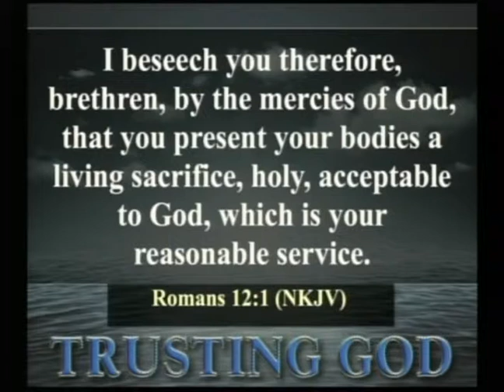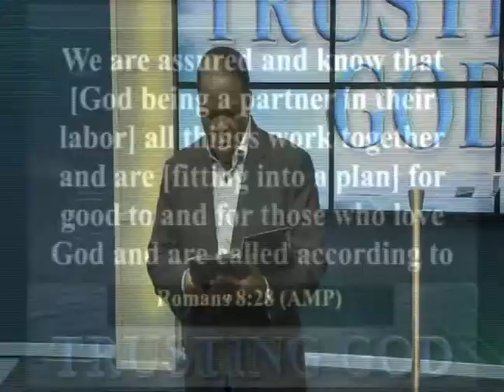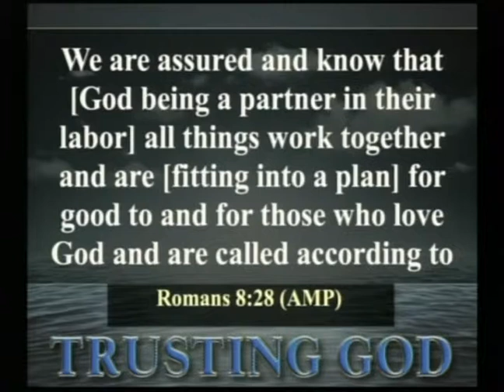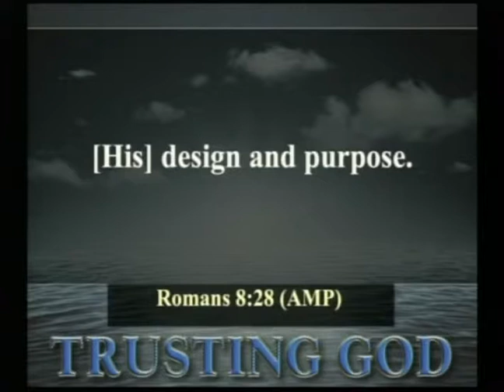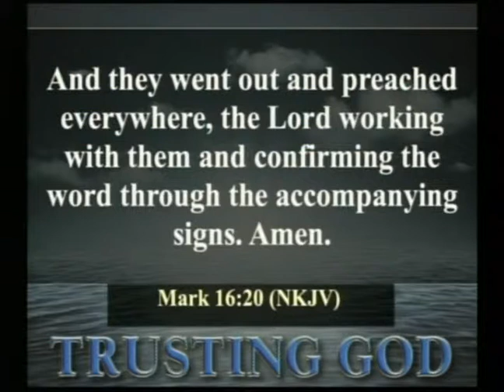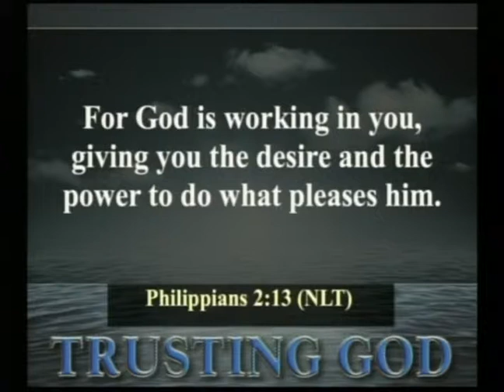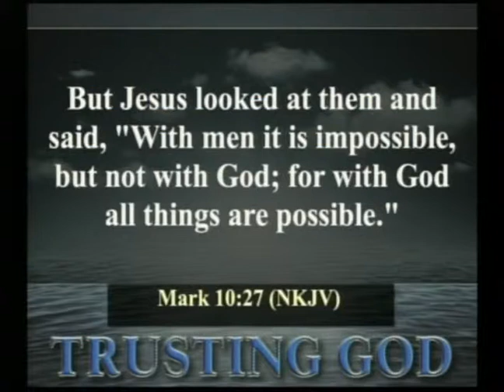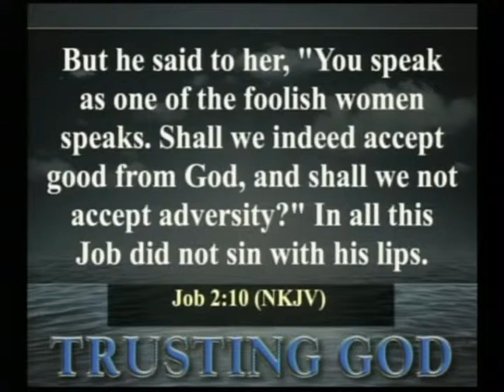Trusting God, Your Assignment Pt. 2 - Pastor Ken Friendly